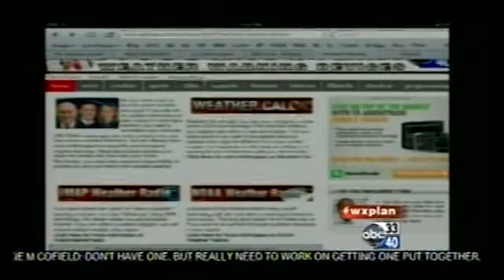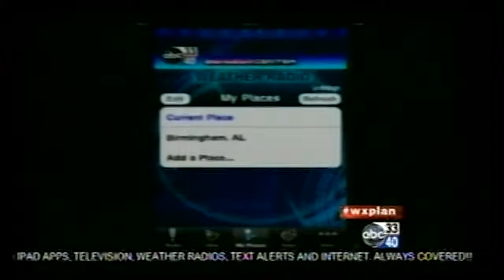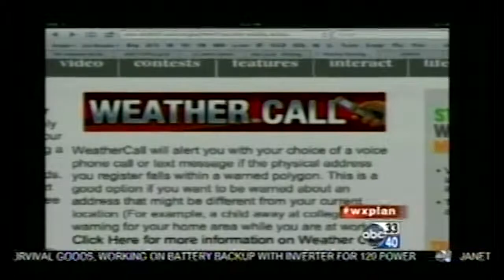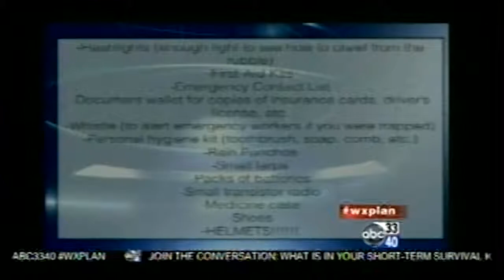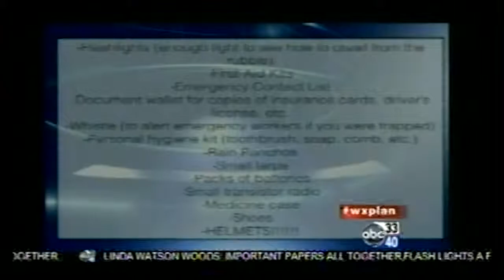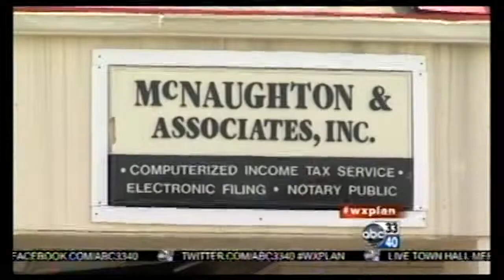CENTER POINT TOWN HALL